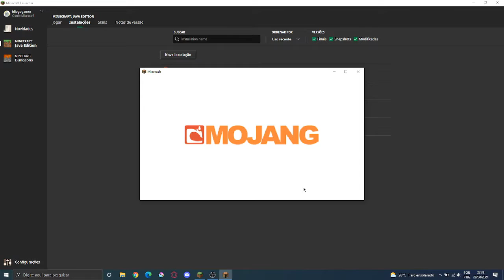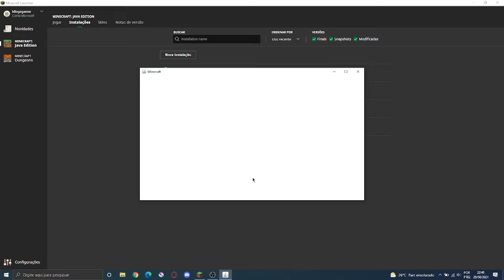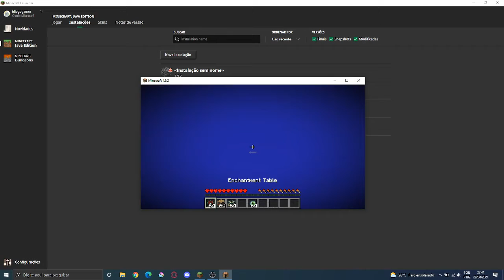[FORMER WR] Minecraft: Java Edition (Unobtained): Any% (Version Change) - Set Seed in 21.067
yeah